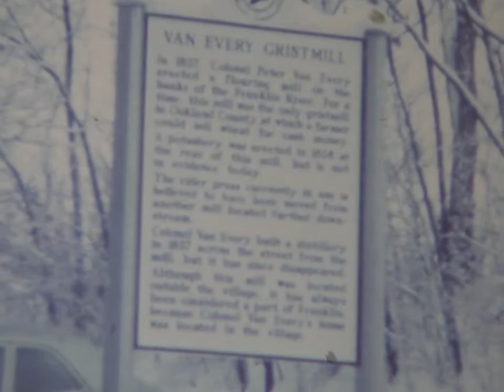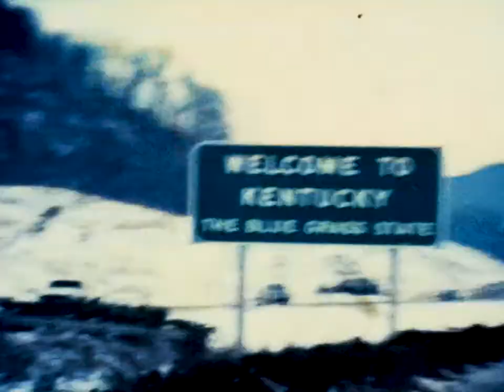Found Footage | Escaping Winter For a Bit | Circa 1970's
A family in the 70's trying to escape winter and find some beaches and water. They start in what appears to be Franklin, MI near the Franklin Cider Mill and then travel off to beaches and warm weather before returning to Kentucky.

_8mm will feature home movies or found footage. Our goal is to bring life back into those forgotten moments.